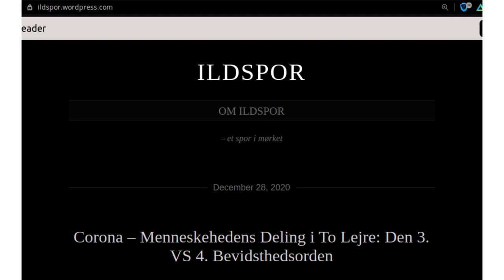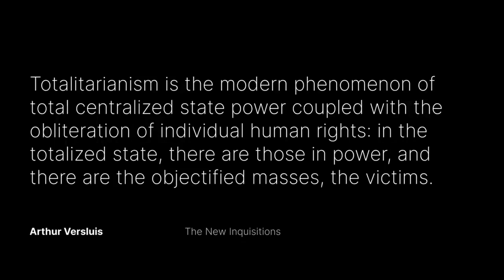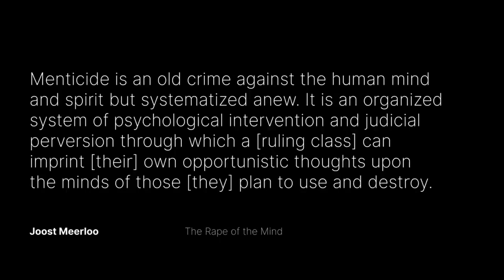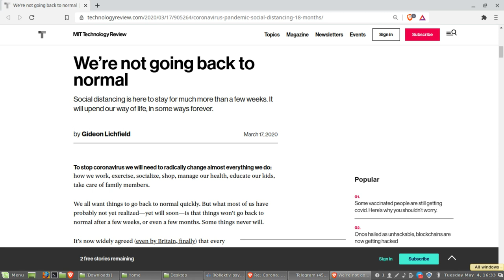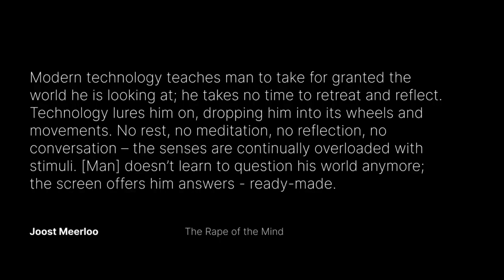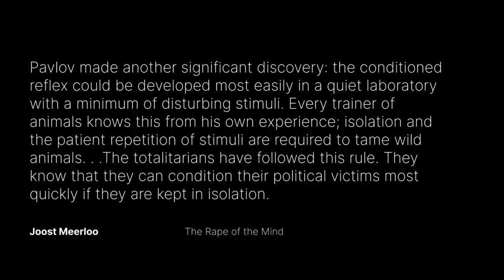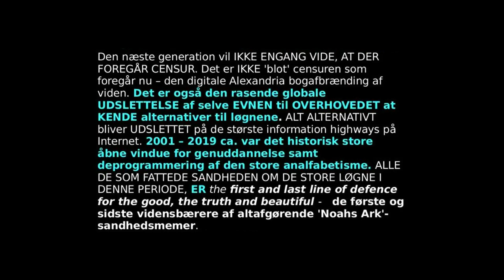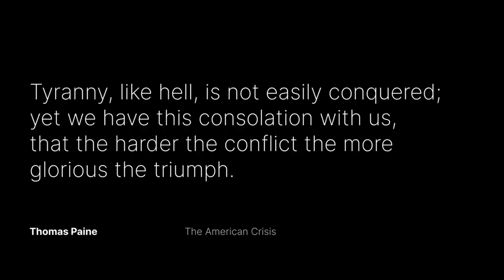Nedstigning i Massepsykosen & Befrielsen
MERE INFO: Transskribering og oversættelse til dansk tekst SE OGSÅ UPDATE

Kort film om massepsykose og totalitarisme ift. Corona. SLÅENDE ligheder med tidligere historiske erfaringer.  Der trækkes på Joost Meerloo, Gustave Le Bon, C.G. Jung, m.fl.

Se også: "Lykkelige Fagre Nye DK": Om Ansigtsgenkendelse, Frihed, Apati, Overvågning og Oprør. Om DK som Fagre Nye Verden og Kina, om George Orwell's '1984' og Aldous Huxley's 'Fagre Nye Verden'